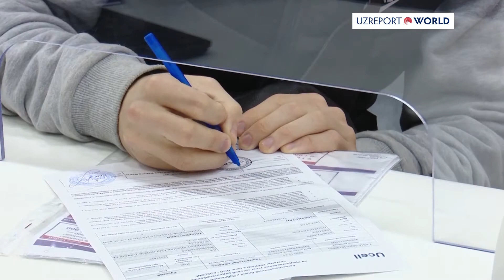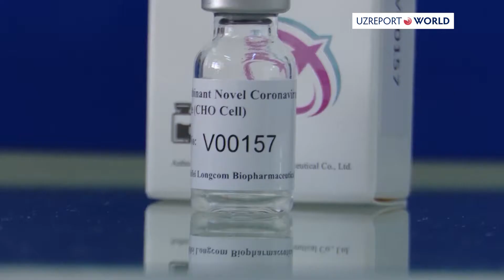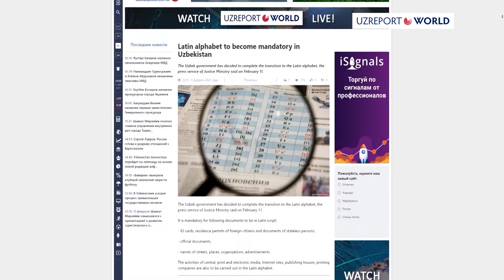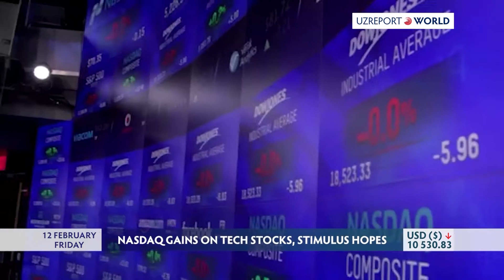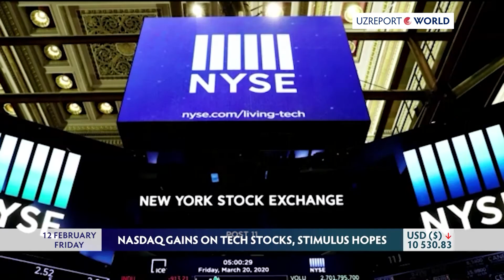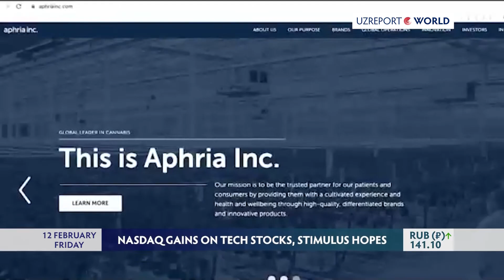Top news for 12.02.2021